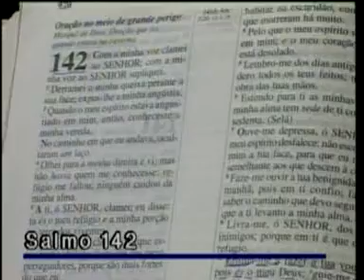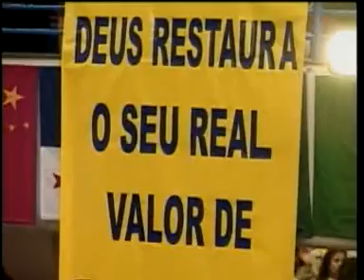Pr. Márcio Valadão - ONDE POSSO MELHORAR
SANGUE DE JESUS - 02/07/2006 - Mensagem ministrada por Pr. Márcio Valadão